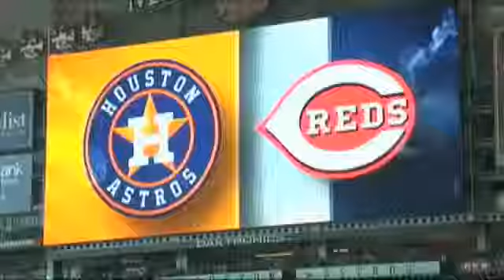Baseball player from Beaumont discusses latest honor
This time of year involves giving gifts and ultimately receiving gifts, whether you think you deserve something or not.

Major League Baseball gave Beaumont native and current Cincinnati Reds outfielder Jay Bruce a gift recently. Bruce stopped by the KFDM News studio to talk about his latest honor.